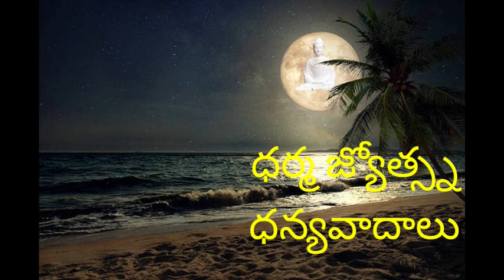Dharma Padam kathalu- 22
శీల గంధం గాలి కెదురేగు